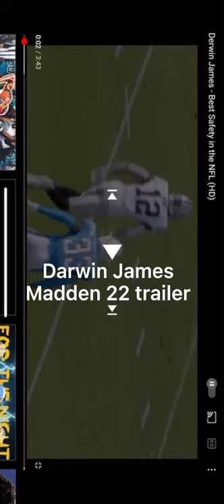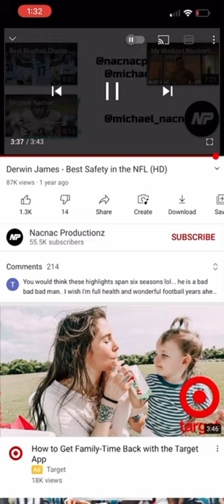Derwin James theatereticle trailer